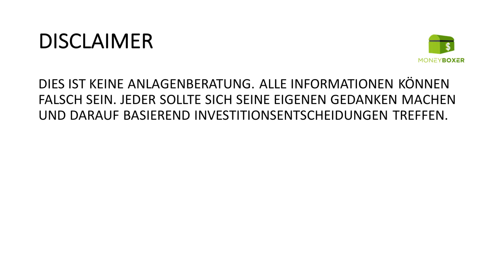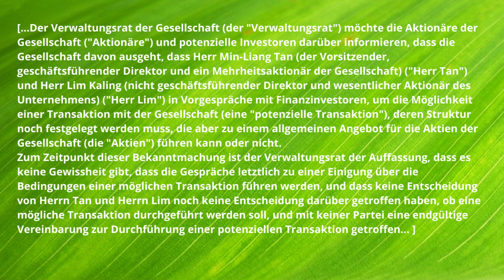💥 NEWS: Übernahme von Razer (Aktien JETZT spannend)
Bei Razer bahnen sich heiße News an. Bahnt sich eine Übernahme an?

Razer: WKN: A2H6WY

*Smartbroker Depot eröffnen & ab 0€ Aktien kaufen (wikifolios oder die vorgestellten Aktien auf L&S für 1€ kaufen)*Kostenlosen Account bei wikifolio eröffnen

- Link zu meinem wikifolio: Smart Selection - Green - Folge mir auch gerne auf Instagram: Moneyboxer43​​​
Ein wichtiger Hinweis: Aus rechtlichen Gründen darf ich keine individuelle Einzelberatung geben. Meine geäußerte Meinung stellt keinerlei Aufforderung zum Handeln dar. Sie ist keine Aufforderung zum Kauf oder Verkauf von Wertpapieren. Jeder handelt auf eigene Verantwortung!
Ich empfehle auf diesem Kanal ausschließlich Produkte, die ich auch selber nutze. Dafür erhalte ich eine Provision. Diese Provision ermöglicht es mir diesen Kanal zu unterhalten und zu verbessern.  Mit dem Verwenden meiner Links unterstützt du diesen Kanal.
Vielen Dank.